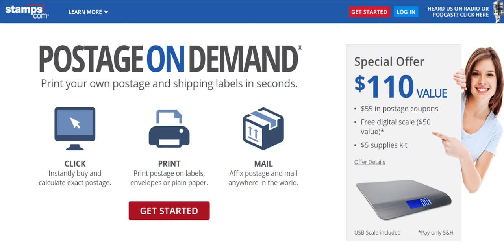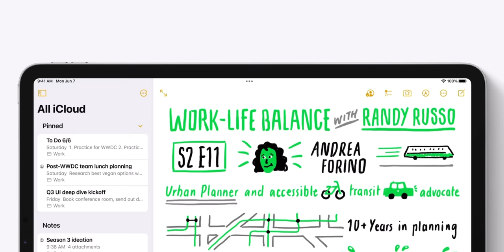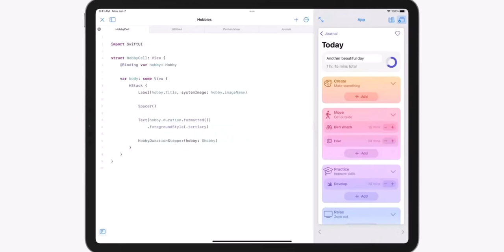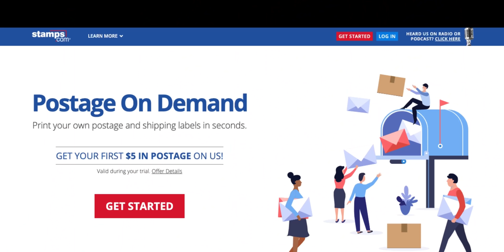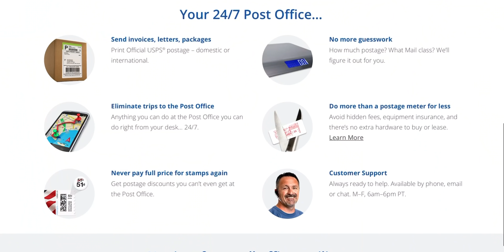Is the M1 IPad Pro POINTLESS now?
Apple brought out the only tablet that can handle professional apps and then didn't support it.  WWDC taught us not to get our hopes up any more.

Want to save on your cell phone bill? Get a $25 credit by switching to Ting!

data collection.